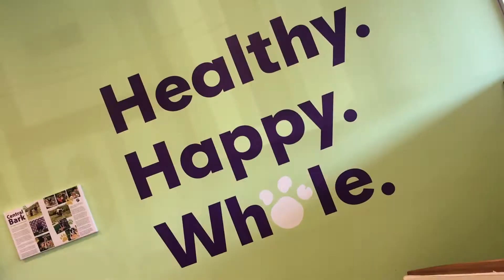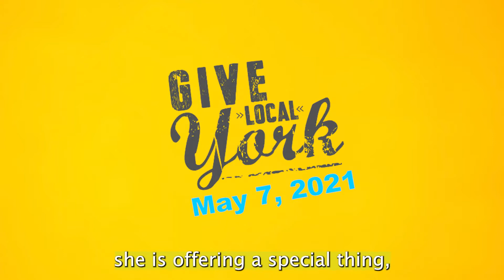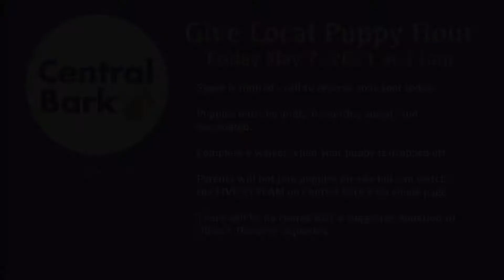Central Bark Gives Local for Olivia's House